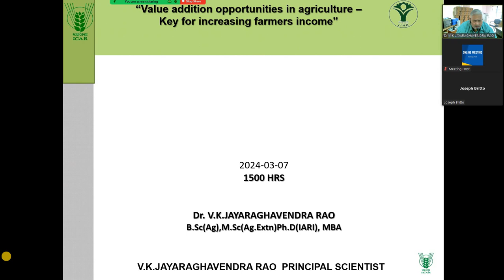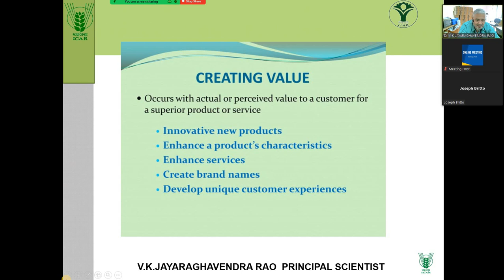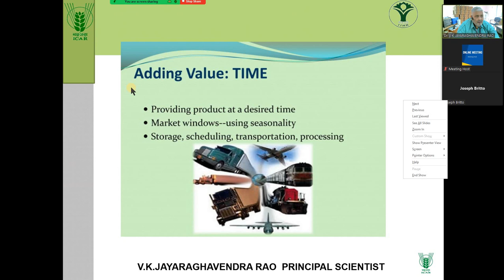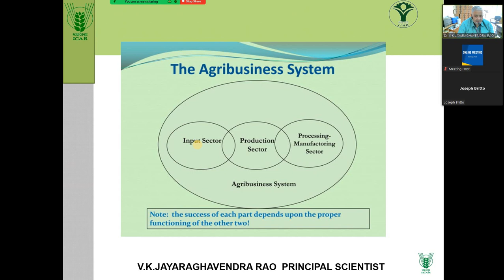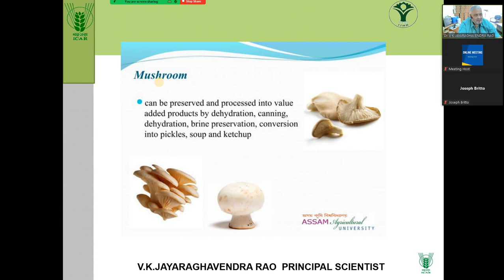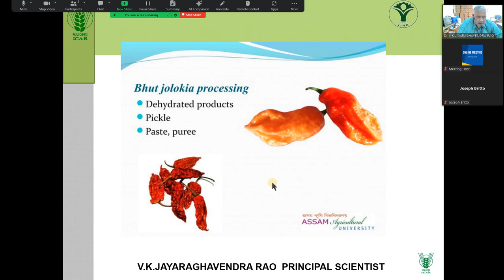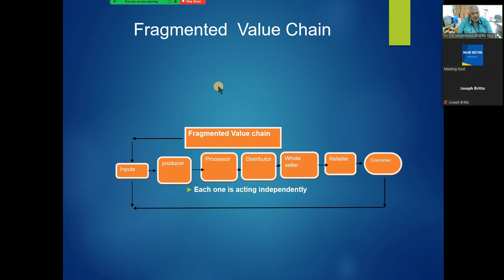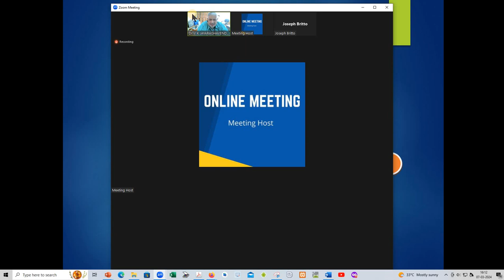VALUE ADDITION TO INCREASE farmers INCOME MARCH072024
Lecture delivered by Dr V K JAYARAGHAVENDRA RAO PRINCIPAL SCIENTIST ICAR IIHR ON 07TH MARCH 2024 FOR AGRI INFORMN .COM